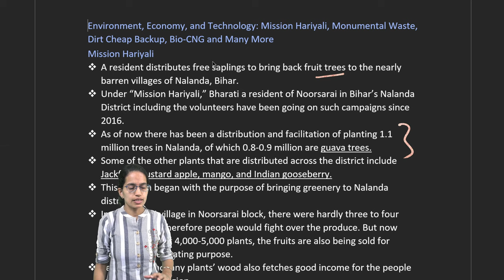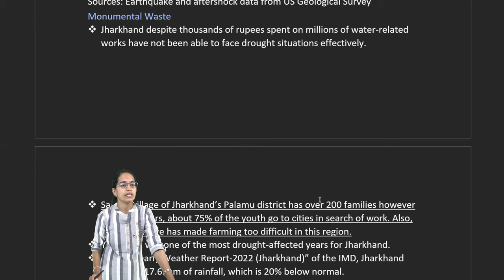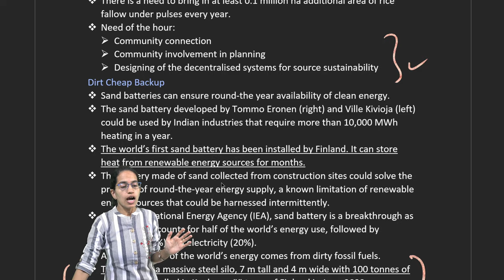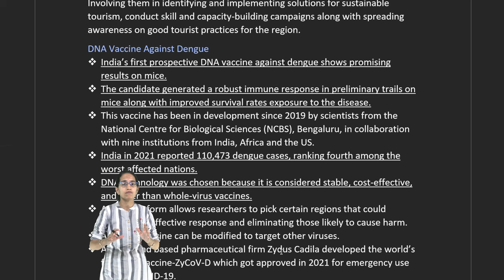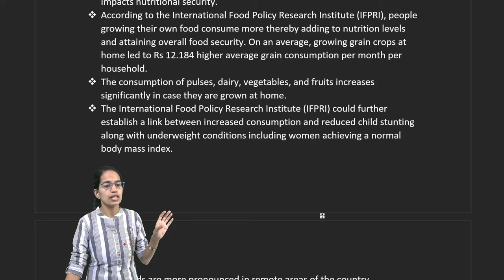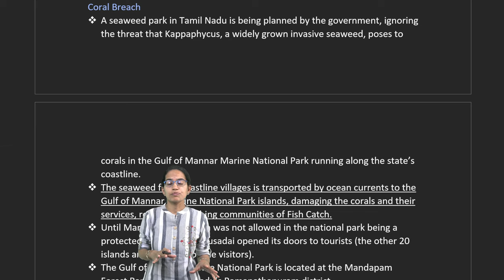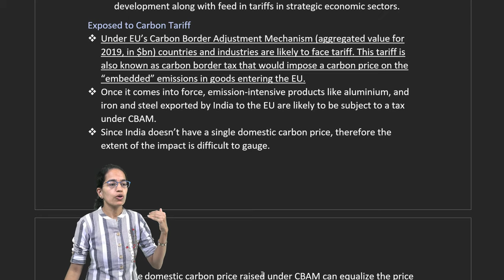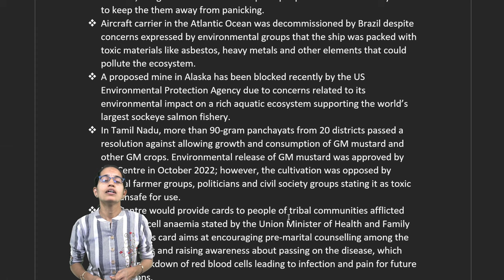16-28 Feb Down to Earth (DTE) 2023 Summary: Monumental Waste, Dirt Cheap Backup, Bio-CNG | Examrace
Türkiye, Syria Earthquake
 A series of recent earthquakes in Türkiye and Syria caused devastations like never before.
 According to Turkish President Recep Tayyip Erdoğan, death toll was 9,057 until the evening of February 8.
 According to media reports, 40,000-50,000 others were injured including 8,000 rescued from fallen debris in the affected areas.
 The country declared a three-month state of emergency in 10 provinces on February 7. Emergency was also declared in Gaziantep, the epicenter of the first quake of 7.8 magnitude that hit southern Türkiye and northwest Syria on February 6.
 In Syria, according to the health ministry and humanitarian group Syria Civil Defence (White Helmets), more than 2,600 deaths were reported including nearly 300,000 people displaced.
 Over 70 countries pledged to send rescue teams or financial aid. This included India, Japan, UK, Iran, Ukraine, Russia, and the UN.
 According to US Geological Survey till February 7, all tremors were greater than a magnitude of 4. This included the earthquakes of 7.5 magnitude in the Kahramanmaras province, near Ekinözü town, roughly nine hours after the first jolt.
 Since Türkiye lies on the Anatolian plate and is located at the intersection of the Eurasian, Arabian and African plates that make up the Earth’s crust.
 The Anatolian plate is pushed out westwards since the Arabian plate is moving northwards into Europe.
 The plates’ movement builds up pressure on fault zones, a cluster of faults or cracks in the surface of the Earth.
 In Türkiye, both the large earthquakes (above magnitude 7) occurred in areas with major faults. They were shallow as well:
 First quake was 17 km in depth
 Second quake was 10 km in depth
 Large amount of energy was released that caused massive damage and destruction.

Sources: Earthquake and aftershock data from US Geological Survey
Monumental Waste
 Jharkhand despite thousands of rupees spent on millions of water-related works have not been able to face drought situations effectively.
 Sarhua village of Jharkhand’s Palamu district has over 200 families however in recent years, about 75% of the youth go to cities in search of work. Also, water shortage has made farming too difficult in this region.
 Year 2022 was one of the most drought-affected years for Jharkhand.
 As per “Yearly Weather Report-2022 (Jharkhand)” of the IMD, Jharkhand received 817.6 mm of rainfall, which is 20% below normal.
 The State Disaster Management Department on October 31,2022 declared 22 of the State’s 24 Districts, covering 122 blocks as drought-affected.
 Till February 2,2023, some 3.15 million farmers have applied for relief under Chief Minister Drought Relief Scheme.
 Nearly 998,714 farmers have lost more than one-third of their crop.
 For eligible applicants, the State has promised a one-time allowance of Rs 3,500 per family.
 As per Census 2011, Jharkhand is largely agrarian, engaging about 63% of the rural population.
 Over 92% of the sown area is under food crops, predominantly paddy which is the main kharif crop of the state, as per “Jharkhand-Action Plan on Climate Change”.
 Maize, pulses, and oil seeds are the other crops cultivated.
 As per the drought declaration notification of October 31,2022, usually 3.8 million ha is cultivated in the State, but during the 2022 kharif season, only 1.4 million ha was sown against a target of 2.83 million ha which means about 50% of the farmland in the state couldn’t be cultivated.
 As per the Jharkhand agriculture department and IMD data, 92% of the State’s sown area is rainfed and 82% of the annual rainfall is received during the monsoon.
 “Jharkhand-Action Plan on Climate Change” states that the period 2001-08 witnessed a sharp decline in annual rainfall.
 Severe droughts have become frequent after 2000.